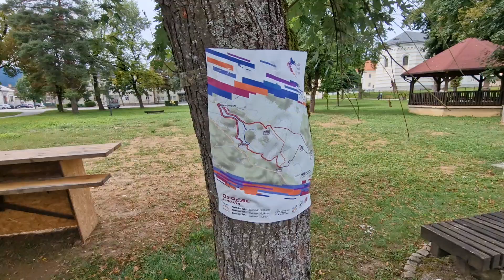Otočac: Park kao da je odlagalište otpada 03.09.2023.